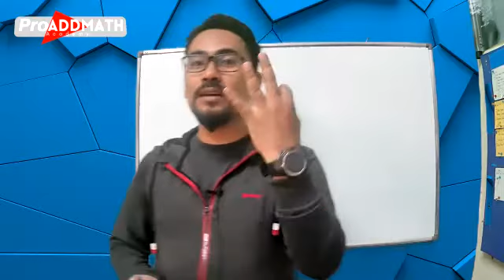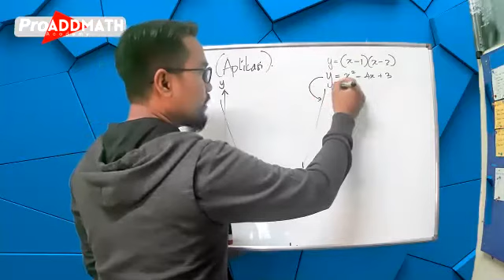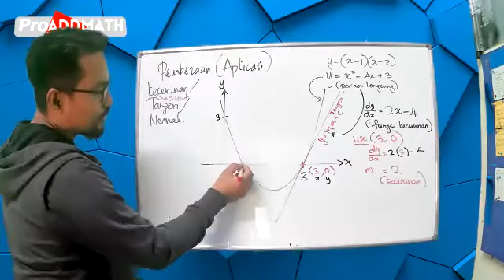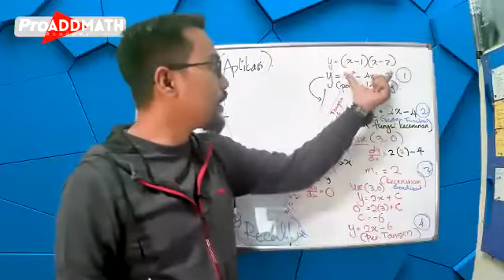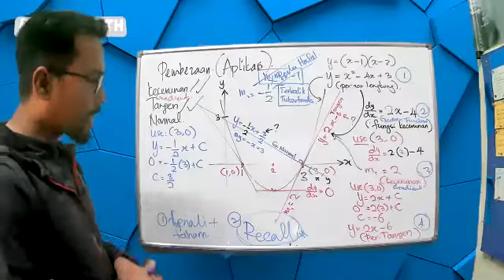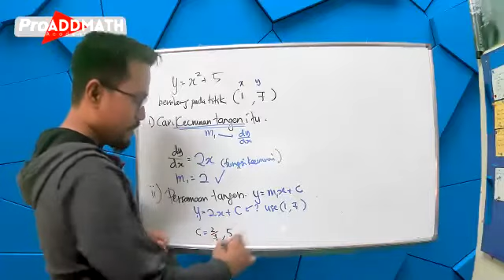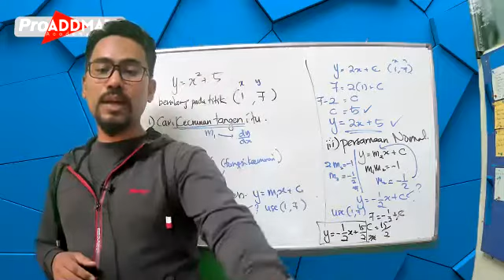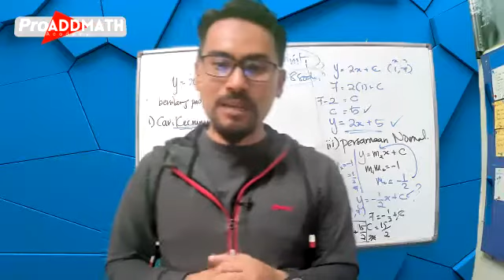Persamaan Tangen, Normal dan lengkung | Kelas ASAS PEMBEZAAN (Aplikasi) | ProAddMath Academy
Semoga perkongsian ini akan memberimanfaat.
00:00 Intro
05:20 Persediaan
08:13 Persamaan Lengkung
15:04 Fungsi Kecerunan
16:37 Kecerunan Tangen,  m1
20:53 Persamaan Tangen
29:30 Garisan Normal / Kecerunan Normal
30:26 Cara Guna Formula m1m2 = -1
32:24 Persamaan Normal
41:00 Contoh soalan 1